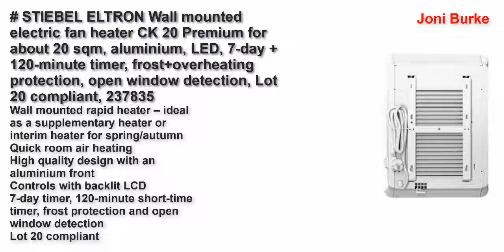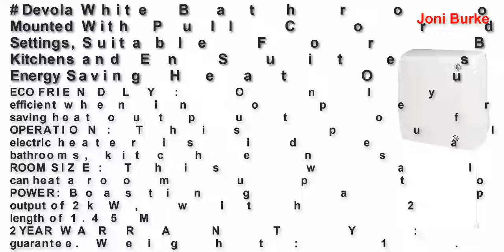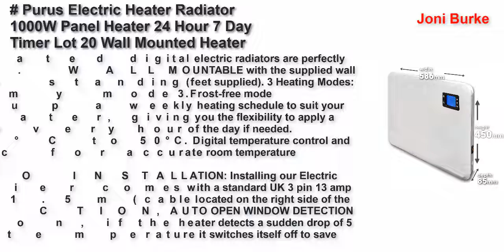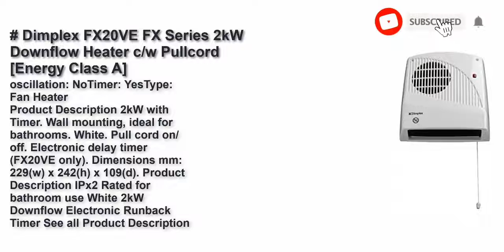Best Bathroom Heaters United Kingdom 2022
Top 5 Best Bathroom Heaters United Kingdom 2022.

STIEBEL ELTRON Wall mounted electric fan heater CK 20 Premium for about 20 sqm, aluminium, LED, 7-day + 120-minute timer, frost+overheating protection, open window detection, Lot 20 compliant, 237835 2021

electriQ 2000W Black Designer Glass Heater Wall Mountable Low Energy with Smart WiFi Alexa - Ultra Slim only 8cm Bathroom Safe IP24

Devola White Bathroom Heater Wall Mounted With Pull Cord, 2 Heat Power Settings, Suitable For Bathrooms, Kitchens and En Suites, 2KW With Energy Saving Heat Output - DVBH20W

Purus Electric Heater Radiator 1000W Panel Heater 24 Hour 7 Day Timer Lot 20 Wall Mounted Heater

Dimplex FX20VE FX Series 2kW Downflow Heater c/w Pullcord [Energy Class A]